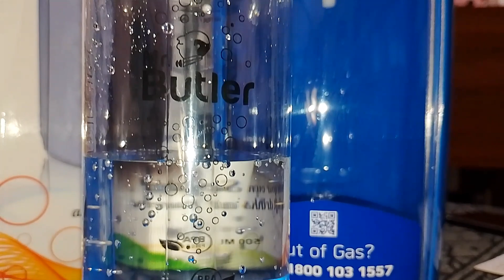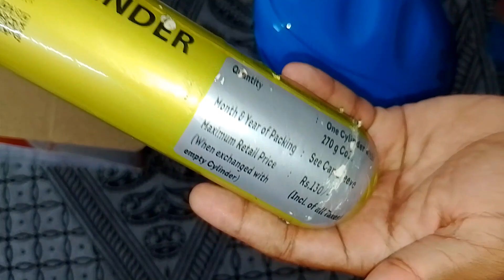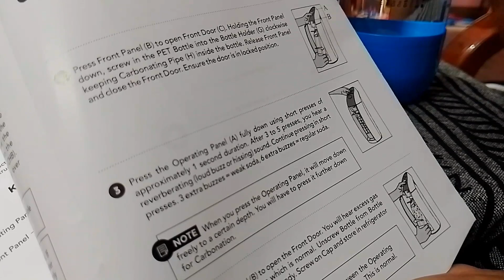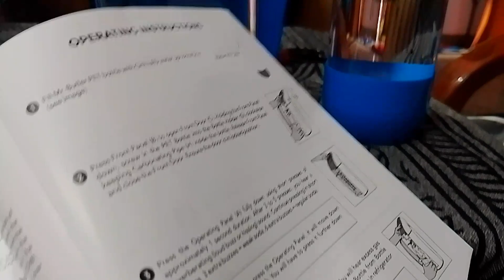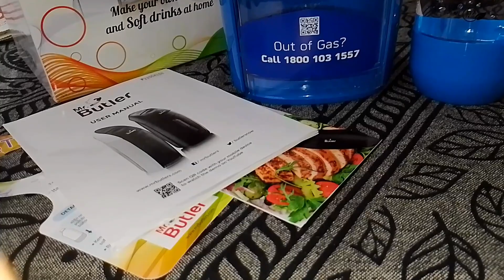Soda Maker Unboxing Review soda maker Mr. Butler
Mr.Butler make soda maker unboxing and initial review

This is not a promotional video, thought my reference video may help others too